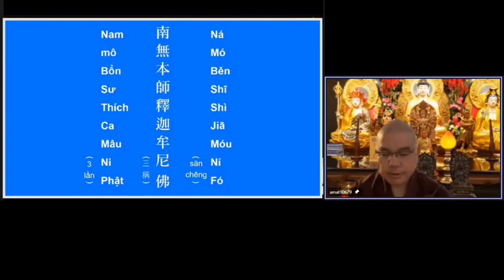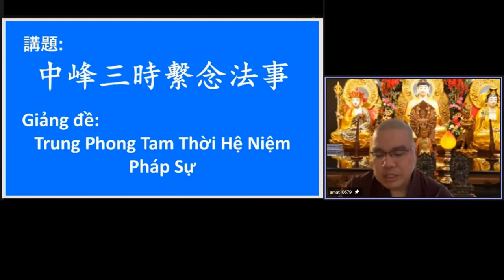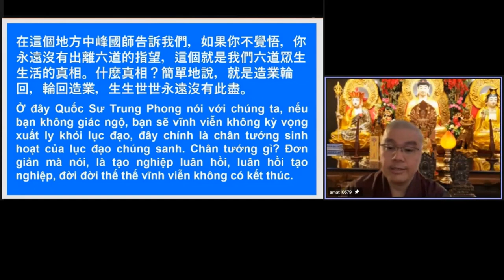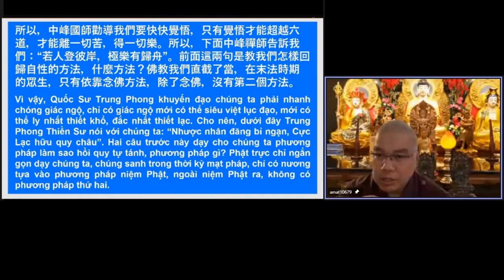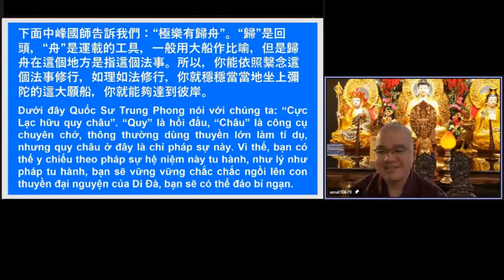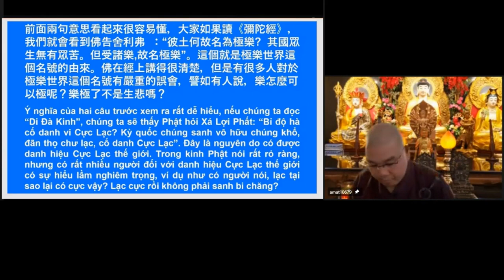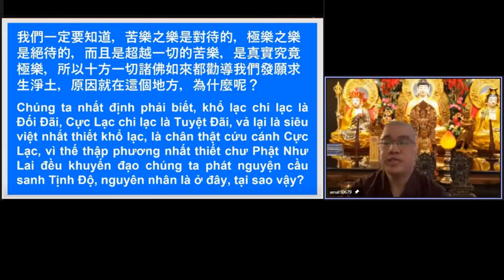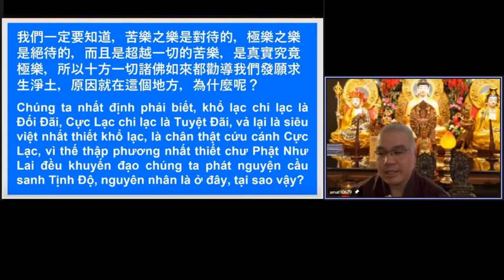學悟法師094C《中峰三十繫念法事》 （二）學習克服你的傲慢心。有一些人學習佛法，越學越目中無人，以爲所學的境界比任何人更高，像這樣的人，只是皮毛而已。永遠不會有成就的。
《中峰三十繫念法事》講解 （二）20220115
學習什麽呢？克服你的傲慢心。有一些人學習佛法，越學越低調，就是説從他的行爲、態度、語言都非常的謙虛；有一些人越學越高傲、傲慢、目中無人，以爲所學的境界比任何人更高，像這樣的人，只是皮毛而已。永遠不會有成就的。所以，在佛法裡面的恭敬心非常的重要。